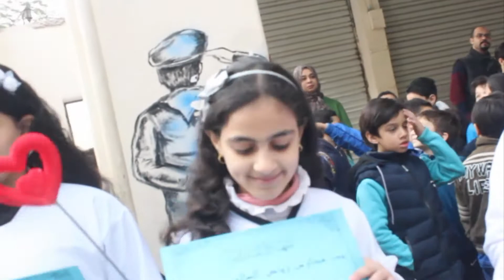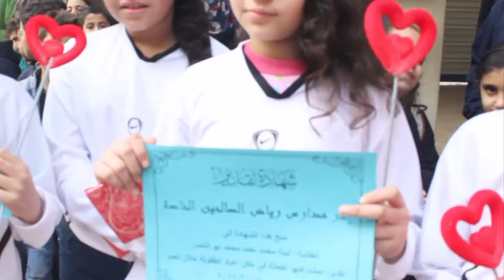اتكرموا اثناء عرضهم .. شوفوا عملوا ايه